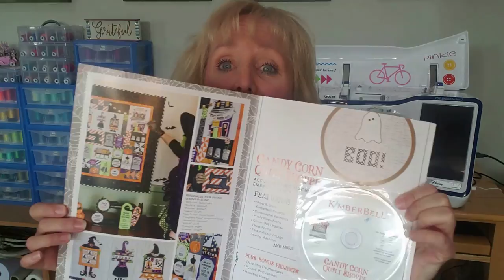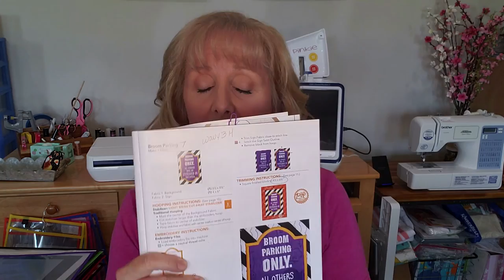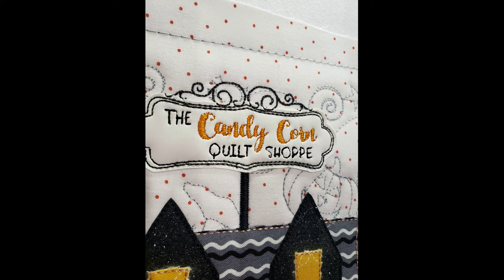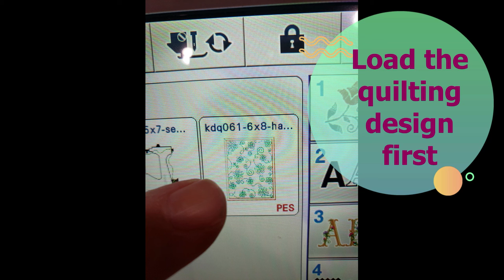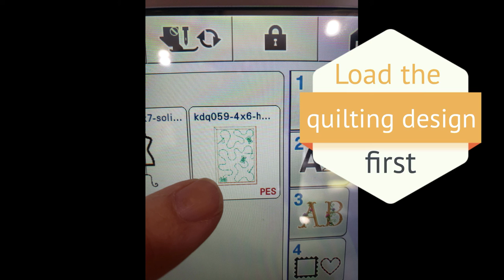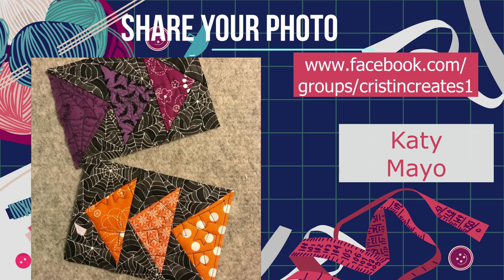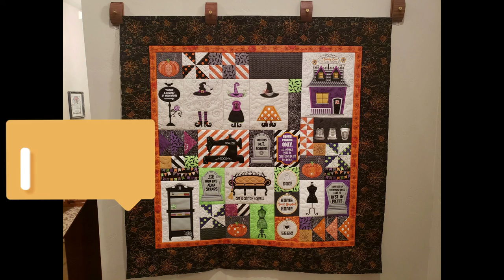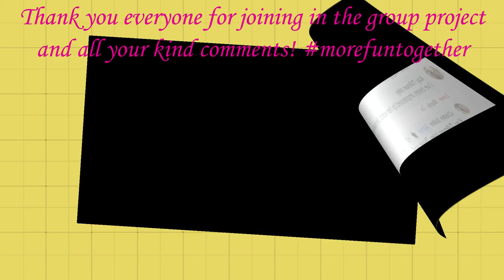Kimberbell Candy Corn Quilt Shoppe – ALL PARTS - Group Project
Join the fun in the Cristin Creates Facebook group and share photos of your projects as we work on them together!

QUILTING DESIGNS: To purchase the Kimberbell quilting designs go to this specific link and it will give credit to Omardarlings and it is a direct download of the quilting designs you choose from the Kimberbell

Supplies needed for this quilt project:
* Candy Corn Quilt Shoppe Booklet & CD
* Candy Corn Quilt Shoppe Embellishment Kit
* Fabric backing kit
* Candy Corn Quilt Shoppe fabric kit or larger bundle or use fabrics from your stash
*  Optional thread kit by Glide
* Stabilizers (fusible woven stabilizer, tear away or cut-away for in the hoop)

STABILIZERS: Inside my hoop, I'm currently using World Weidner medium weight tear away stabilizer from Amazon
It is recommended to use Kimberbell Light Mesh Cut-Away stabilizer in the hoop. I didn’t have that available and I started with tear away, so I decided to keep it even and use the same throughout, but next time I will use the mesh cutaway by Kimberbell.

I used Kimberbell’s fusible backing stabilizer (light green label) on the back of my fabrics and it worked great!

ORGANIZING FABRICS: Optional reusable dry erase packets. These are the ones that I purchased to store my pre-cut fabrics and supplies

My favorite NEEDLES: The needles that I use for fabric, felt, leather, vinyl, Flexi-Foam and everything are

Join the fun group project!

After we complete Candy Corn Quilt Shoppe, we will start Candy Cane Lane bench pillow.

Supplies needed for the Candy Cane Lane bench pillow are:
* Machine embroidery CD
* Fabric kit, includes the backing
* Embellishment kit
* Optional thread kit
You can also enter their shop name on the Kimberbell website for ordering the quilting designs in the hoop. We will go over those with each block that we work on. Join the fun group project soon!

For those asking about my embroidered shirts:

1) Witch shirt design is by So Cute Appliques and the purple shirt is from Target several years ago.

2) Candy Corn Queen design is by HoopMama and my grey shirt is from Amazon

3) Witch shoe design is from Embroidery Boutique and my orange shirt is from Amazon there is a drop down menu with a ton of different color options.